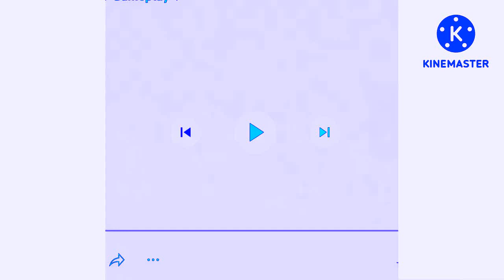Request Creature Create Intro English In Chorded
Requested By @Mephone370